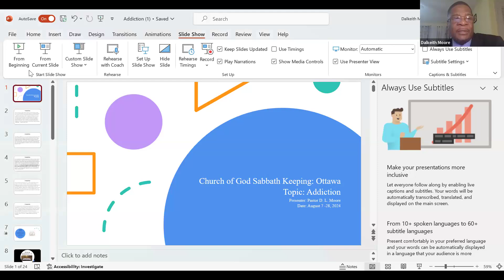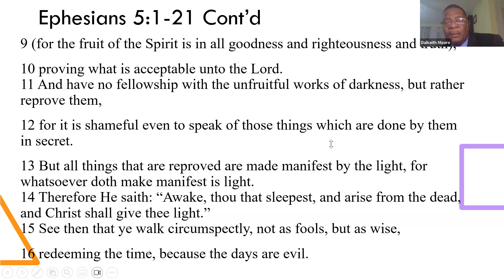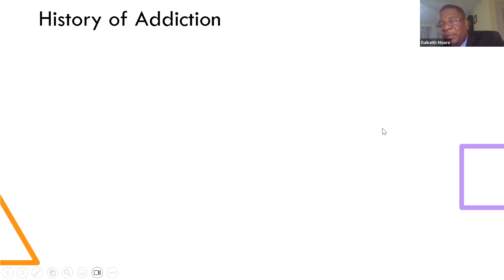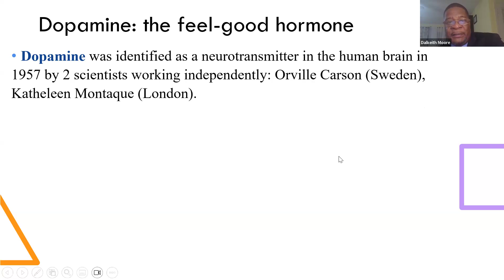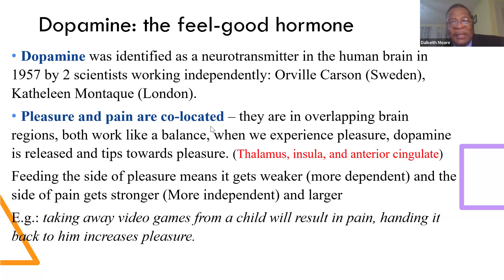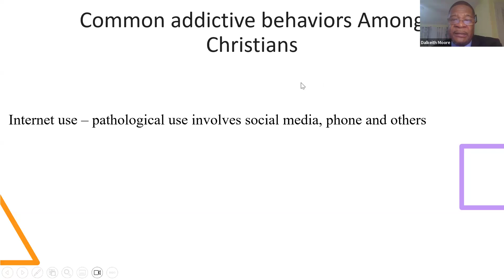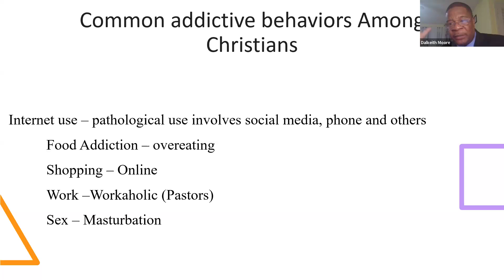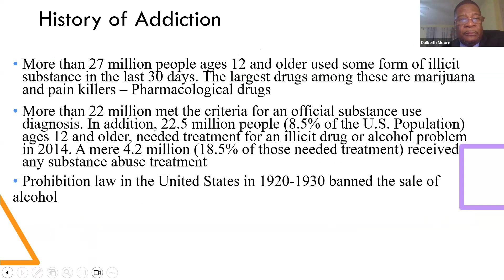The Impact of Addiction on the Individual, Family & Society (Week 1)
Pastor Dalkeith Moore explores the definition of addiction and how it affects the individual, family and society.